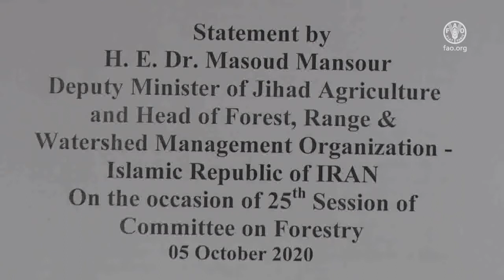Statement by H. E. Masoud Mansour on the occasion of COFO25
Statement by H. E. Dr Masoud Mansour, Deputy Minister of Jihad Agriculture and Head of Forest, Range and Watershed Management Organization of the Islamic Republic of Iran, on the occasion of the 25th Session of the Committee on Forestry – COFO25, 5 October 2020.